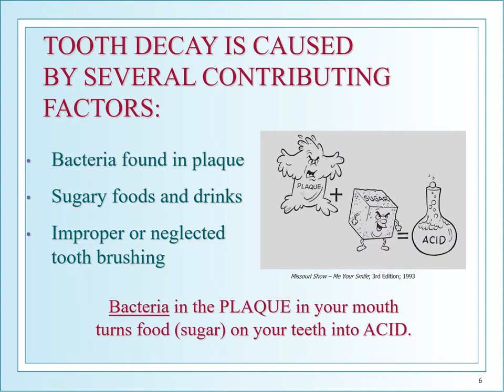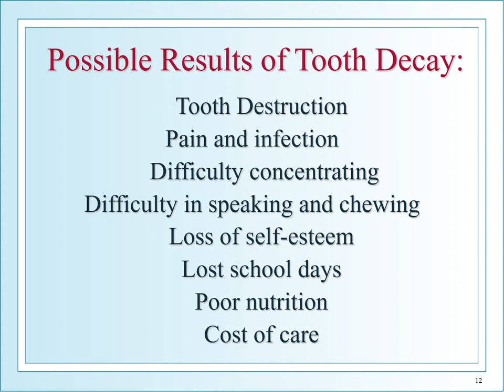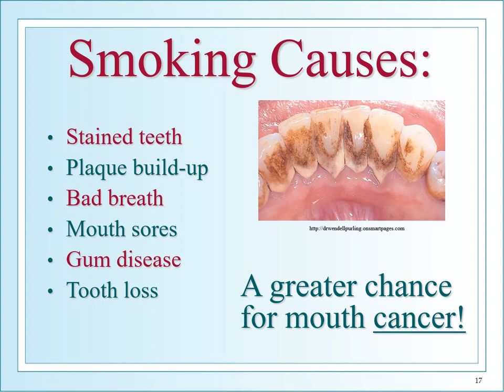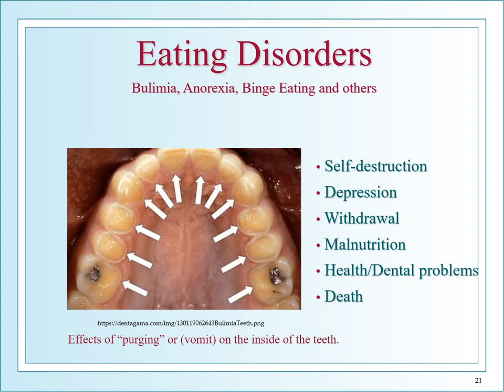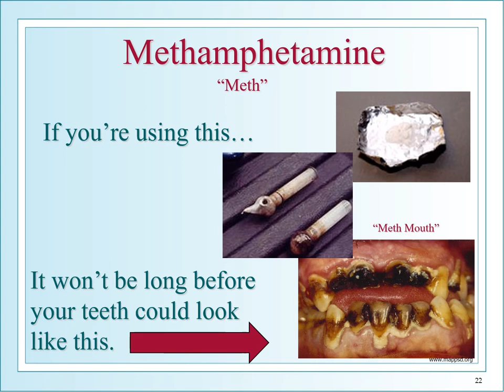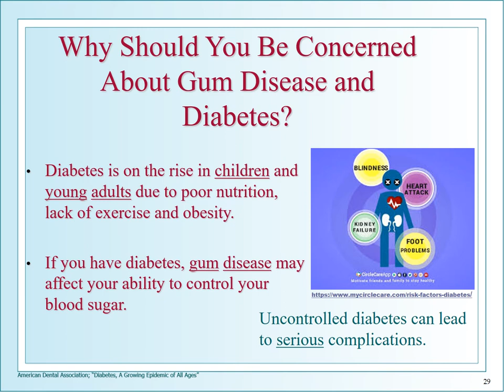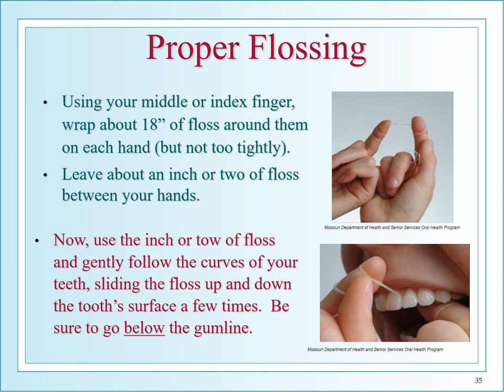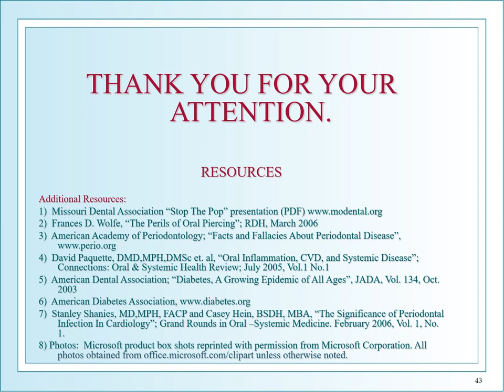Grade 9-12 - Narrated Oral Health Presentation